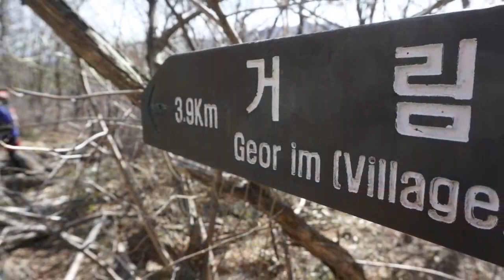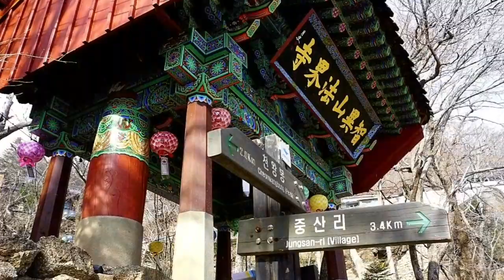지리산 (거림 ~중산리 )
지리산(1950m,23키로)

1.날짜: 18.12.31~19.1.1 축복받은 날씨 속에  한해를 보내고 한해를 맞이했음이다

2.코스: 거림~ 의신 거림 삼거리~ 세석대피소~ 영신봉 (일몰)~세석 (일박)~촛대봉(일출)~ 연하선경~장터목~ 천왕봉~로타리 대피소 ~중산리

또 비우고 지리의 추억과 아쉬움으로 가득 채워 왔으니 추억은 삶에 버팀목이 될거고 아쉬움은 희망이 되리라~